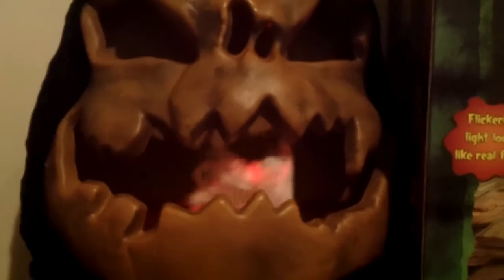Gemmy Spirit Of Fire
its the Spear-it ov FIAAAAAHHHHA!
Got this off of ebay for $24 it has one small problem it some times cuts off during phrases in sencer mode and it takes powerfull battries but still a great gemmy prop.